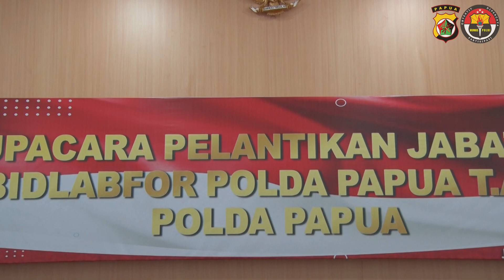Kapolda Papua Pimpin Upacara Pelantikan Kabid Labfor Polda Papua